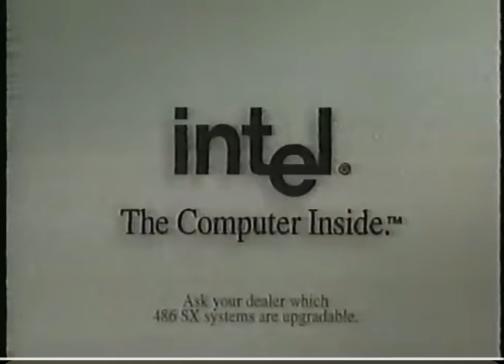Intel 486SX logo 1991